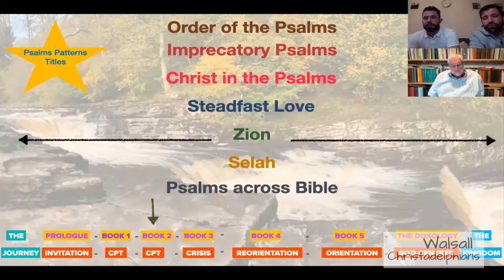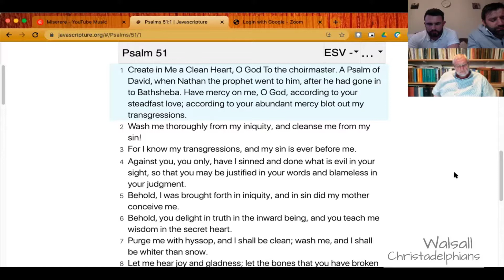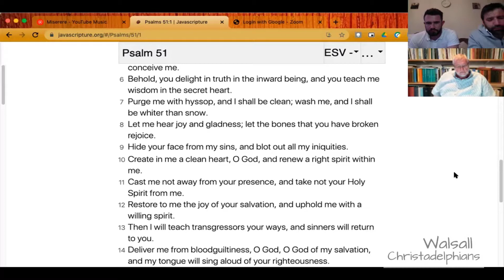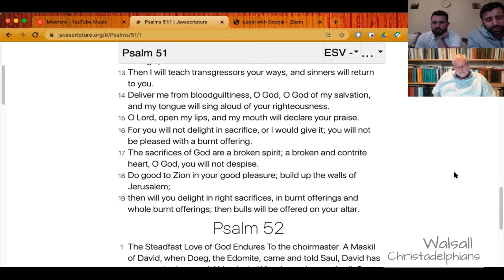Psalms for Challenging Times: 061 Psalm 51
Trevor joins Jord and Phil to discuss Psalm 51 – a psalm of David, when Nathan the prophet went to him, after he had gone into Bathsheba. Trevor shares some personal and powerful incidents from his own life and how this psalm has a special significance to him.

In this psalm David confesses his sin to God and asks God to forgive him.
He pleads with God to “wash me, and I shall be whiter than snow” (Psalm 51:7)
“Create in me a clean heart, O God, and renew a right spirit within me.” (Psalm 51:11)

David realises what God is really looking for as a response:
“The sacrifices of God are a broken spirit; a broken and contrite heart, O God, you will not despise” (Psalm 51:17).

Music: "Miserere Mei, Deus (Psalm 51)" by Trinity College Choir, Cambridge and Richard Marlow from Allegri: Misere